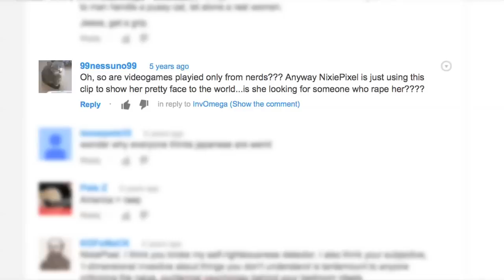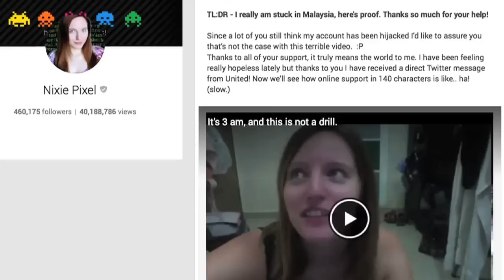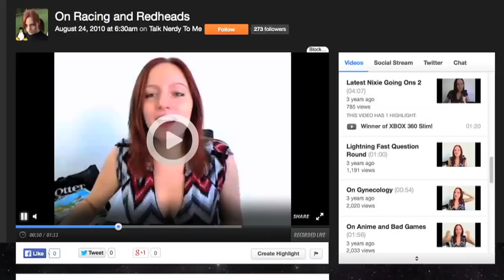The Real Me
Over the last 6 years, I have learned your names and your stories. I think it's time for me to return the favor. Thanks for keeping it real. Fight for the users in our Discord